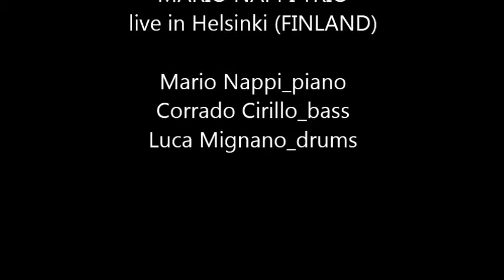DANCE OF INFIDELS - Mario Nappi trio live in Helsinki (Finland)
Mario Nappi trio live at Metropolia of Helsinki (Finland)
from European Tour 2015
Line Up:

Mario Nappi_piano
Corrado Cirillo_bass
Luca Mignano_drums